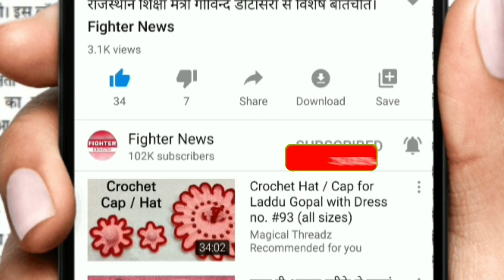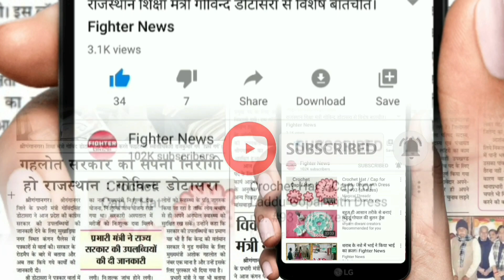कब खत्म होगा कोरोना वायरस? - चीन के एक्सपर्ट का दावा। Fighter News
Fighter News

About This Video :
कब खत्म होगा कोरोना वायरस? - चीन के एक्सपर्ट का दावा।